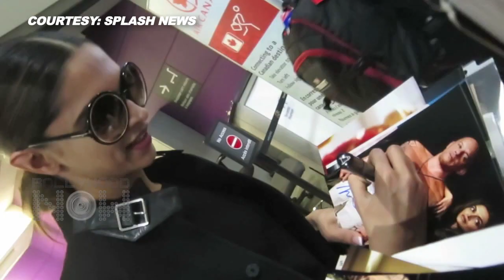Deepika Padukone's Behaviour Makes Ranveer Singh UPSET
Watch why is Ranveer Singh upset with his ladylove Deepika Padukone in this video.